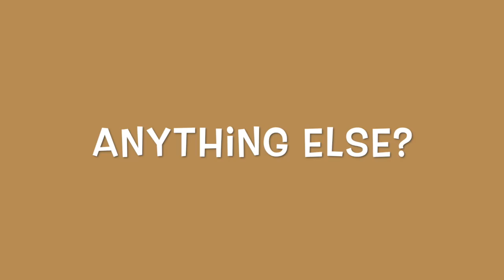South Africa Youth Event Speaker Intro - Lady D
Introduction of First Lady Devonnett Wilson